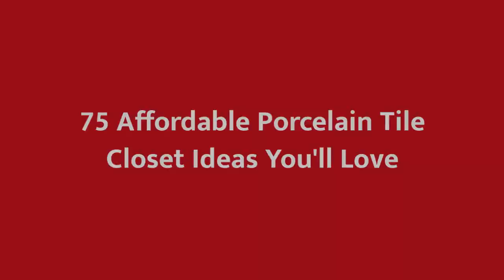75 Affordable Porcelain Tile Closet Design Ideas You'll Love 🌈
0:00:00 - Intro
0:00:12 - Affordable Porcelain Tile Closet Design Ideas You'll Love: Inspirations 1 to 25
0:03:03 - Affordable Porcelain Tile Closet Design Ideas You'll Love: Inspirations 26 to 50
0:06:07 - Affordable Porcelain Tile Closet Design Ideas You'll Love: Inspirations 51 to 75

Hello there!🌈